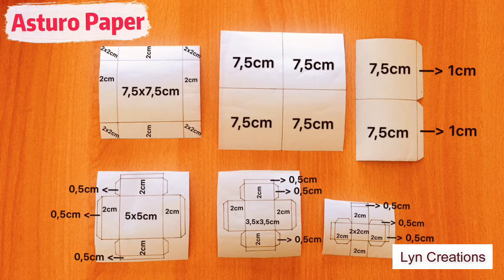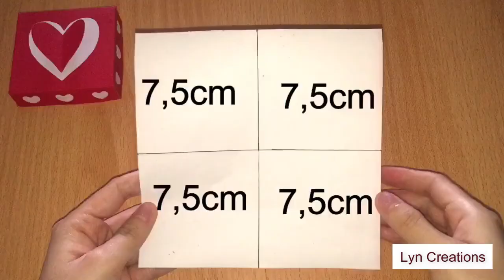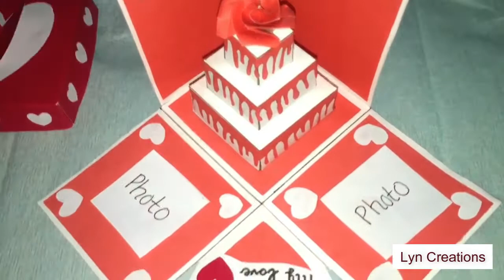Cara Membuat Kotak Kado MUDAH | EXPLOSION BOX | How to make Explosion Box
Explosion Box Tutorial - How to Make Explosion Box | DIY Gift Box | Paper Crafts Easy | Easy Paper Crafts Idea | Birthday Gift Box